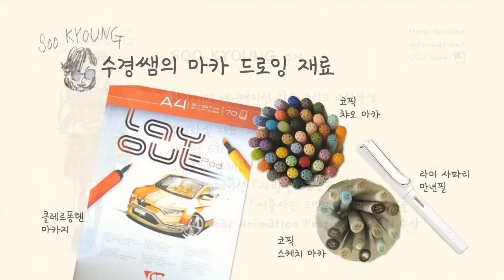[Eng] 마카로 어반 스케치 How to urban-sketch with Makers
마카 사용방법은 참 여러가지가 있어요. 여러분들 마카를 쓰는 방법을 궁금해 하셔서 한 번 올려 봤습니다. 여러분들이 궁금해 하시는 것들을 많이 올려 볼 생각이예요!

마카는 깔끔하게도 쓸 수 있고, 또 점점 톤을 올려가면서 쓸 수 있는 다양한 방법들이 있답니다.

여러분들 함께 배워 봅시다.
지금 기초드로잉 특강 모집중이니 많은 분들 신청해주시기 바래요!